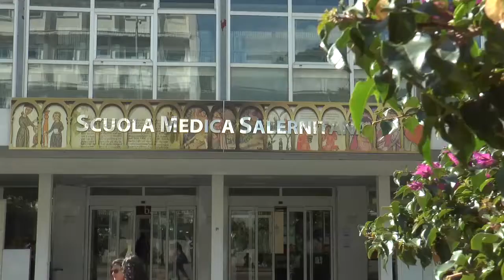Salerno, avanza la ricerca per sconfiggere il Covid-19. Intervista al Prof. Gianluigi Franci -VIDEO-